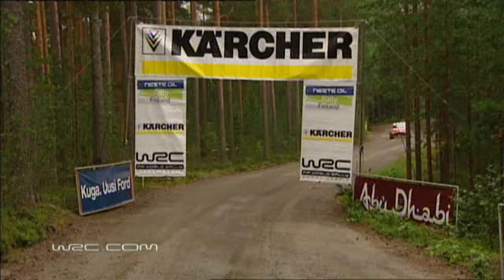WRC Finland 2008: Conrad Rautenbach End of SS02 Interview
Conrad Rautenbach gives his opinion of how SS02 went in Finland 2008 More FREE videos, news and results